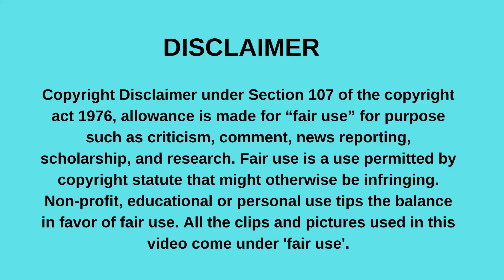Wendy Shay car collection | Ghanaian singer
This video is about Wendy Shay car collection.
Wendy Shay is a Ghanaian Afropop and Afrobeats singer. She is a well known music artist in Ghana. She is the brand ambassador for the Youth Employment Agency in Ghana. She was among the Top 30 Most Influential Women in Music by the 3Music Awards Women’s Brunch in March 2021. Due to her successful career, she has been able to get a few cars for herself. In today's video we will be looking at Wendy Shay's car collection.
1. Jeep Wrangler
Wendy has a black Jeep Wrangler in her car collection. She has shared pictures of herself with the jeep wrangler on instagram. Jeep Wrangler is a series of compact and mid-size four-wheel drive off-road SUVs, manufactured by Jeep since 1986.
2. BMW SUV
She also has the BMW in black colour. She shared pictures of herself with the SUV on Instagram.